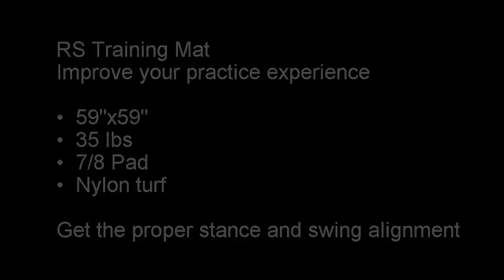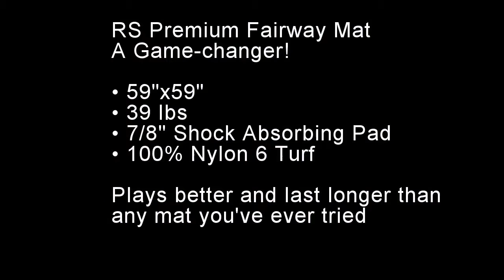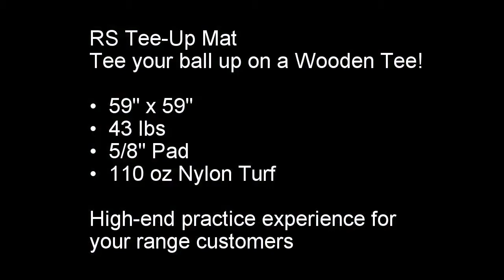CCI x Range Servant Training Golf Range Mats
Driving Range Mats by Range Servant are of premium quality - Check out our Golf Range Mats in action! Improve your practice experience with proper stance and swing alignment. Give your range customers a high-end practice experience.